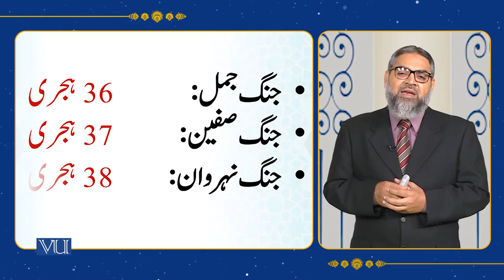The Features of the Caliphate of Hazrat Ali Al-Murtaza R.A | Islamic Studies | ISL202_Topic095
Topic095 - History of Islam,
The Features of the Caliphate of Hazrat Ali Al-Murtaza R.A,